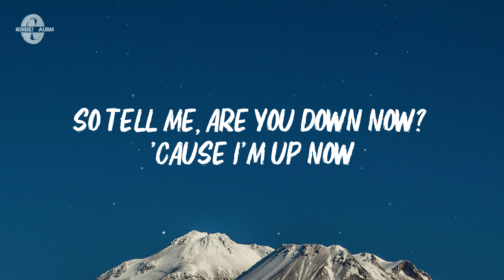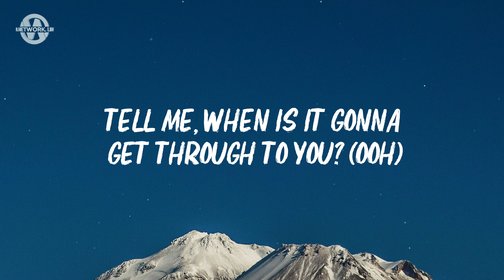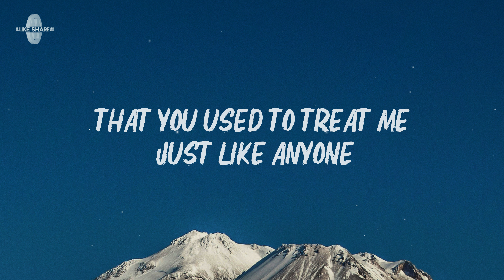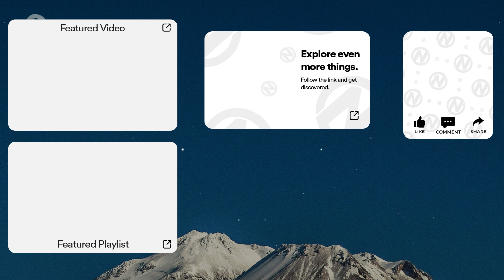Tyla - Truth or dare (Lyrics)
Lyrics for "Tyla - Truth or Dare"

[Verse 1]
Hold on
Did you say you're on your way?
Why now?
When you just went MIA
Message received, oh, now you want me back?
I know the procedure, tryna come to my place
Turn around, that's too far
Are we too far gone?

[Pre-Chorus]
(Ooh, ooh)
Can't handle what I am now
You're a fan now and I'm not what I was
(Ooh, ooh)
So tell me, are you down now? 'Cause I'm up now

[Chorus]
So let's play truth or dare, dare you to forget
That you used to treat me just like anyone
Truth or dare? Is it true you care?
Now that you can see the love from everyone (Tell me)

[Post-Chorus]
Now you carе? (Ah)
Truth or dare? (Tеll me)
Now you care?
Truth or

[Verse 2]
Would you still want me if I didn't have it all? (All)
You could've had it with me, but instead, you gave it up (Gave it, gave it up)
Tell me, when is it gonna get through to you? (Ooh)
Everybody needs somebody, but I can't be a fool (Fool)
When they ask you questions 'bout me, tell 'em how you
How we could've gone places, but you were too impatient (Ah)

[Pre-Chorus]
(Ooh, ooh)

[Post-Chorus]
Now you care? (Ah)
Truth or dare? (Tell me)
Now you care?

Is it true you care?
Now that you can see the love from everyone
Tell me
Now you care?

Tyla, Tyla, Tyla Latest, Truth or Dare Lyrics, Truth or Dare Lyrics Video